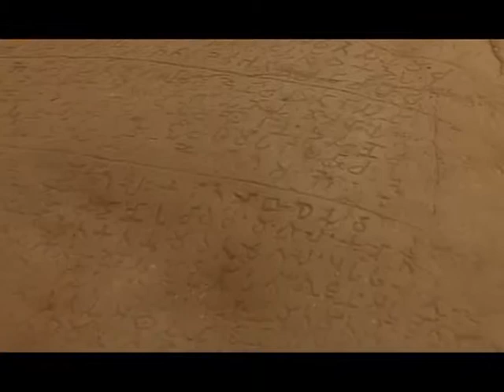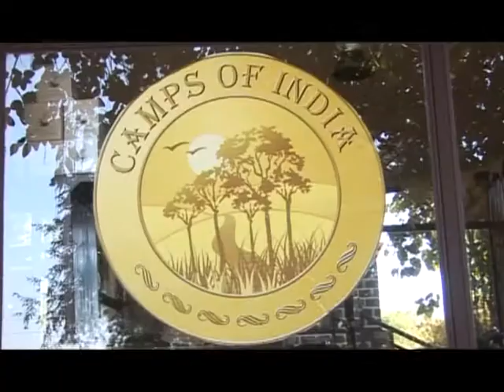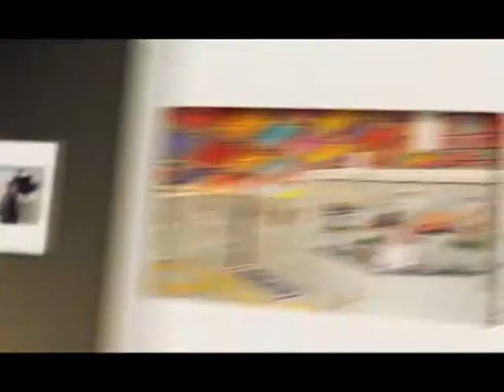A window to Gujarat - Gujarat Tourism Ad Film created by Hriday Creations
A window to Gujarat is a Gujarat Tourism Promotion Ad Film created by Hriday Creations. Gujarat as a global destination for tourism as the land of Gandhi, rich culture heritage and glorious past.

Product: A window to Gujarat - Gujarat Tourism Ad Film
Tourism Ad Film Makers: Hriday Creations

Hriday Creations is a leading production house company provide high definition quality and effective Documentaries, Corporate films, Ads, Industrial films, Promotional films, Tourism and TV commercial Ad Films.